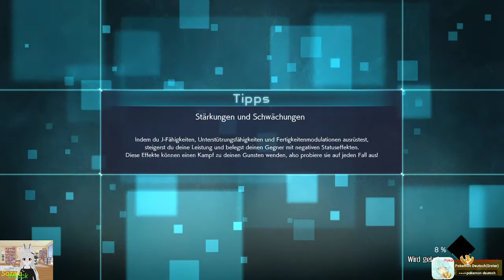Jump Force 009 Mein Verdacht war richtig auf 2 Personen (GERVTuber)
Viel Spaß